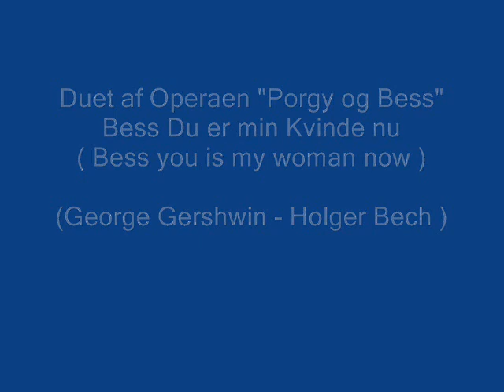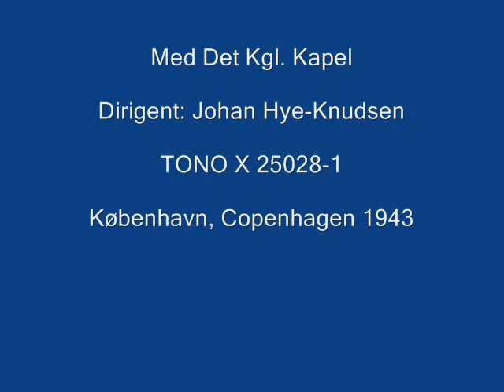Bess Du er min Kvinde nu (Bess you is my woman now). Else Brems and Einar Nørby. Copenhagen 1943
Bess Du er min Kvinde nu ( Bess you is my woman now).
Performed by Else Brems and Einar Nørby, some of the very great  Danish opera singers at the Royal Theatre in Copenhagen, Denmark.
Det Kgl. Kapel conducted by Johan Hye-Knudsen.
Recorded 1943 in Copenhagen, Denmark, Europe.

In 1935 George Gershwin composed his famous opera "Porgy and Bess". He ordered this opera only to be performed by negroes. In 1936 the American opera singers Anne Brown and Todd Duncan performed "Porgy and Bess" for the very first time. In 1943, the Royal Theatre (Det Kgl. Teater) in Copenhagen, Denmark, wanted to show "Porgy and Bess". Via the Royal Danish Embassy in neutral Sweden, Ira Gershwin gave his permission in a cabel, that this opera for the very first time was allowed being performed by white people. Porgy and Bess was one of the greatest successes at the Royal Theatre in Copenhagen during the German occupation of Denmark 1940-45. Else Brems and Einar Nørby played the main rolls in the Danish performance of Porgy and Bess. In early 1944 this opera was deleted  by orders from the Germans, and it was the very first performance at the Royal Theatre in Copenhagen just after the Liberation of Denmark in May 1945.